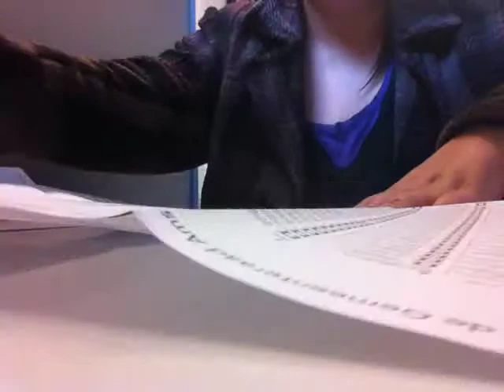I Love Voting!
Yes, I may be odd, but voting is one of my favourite things. So I thought I'd record myself voting for the government of my city this morning.